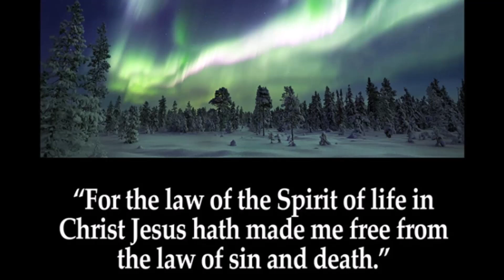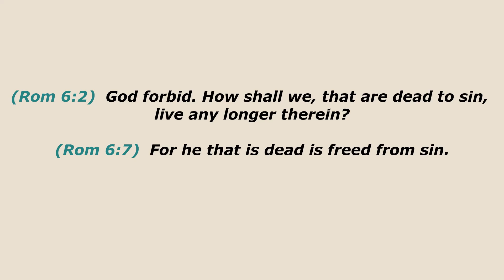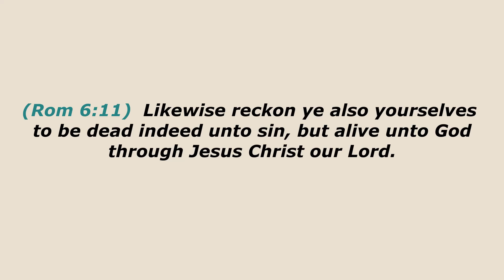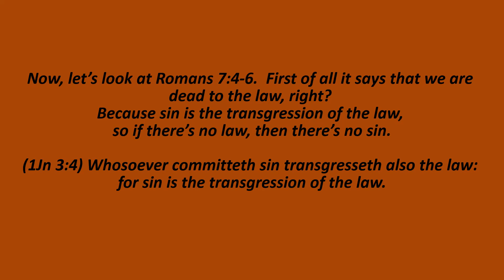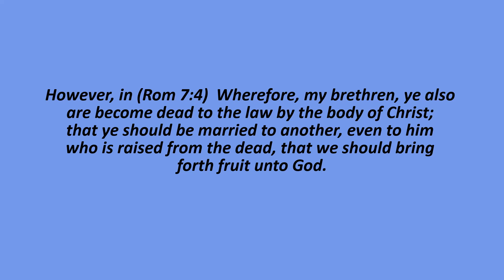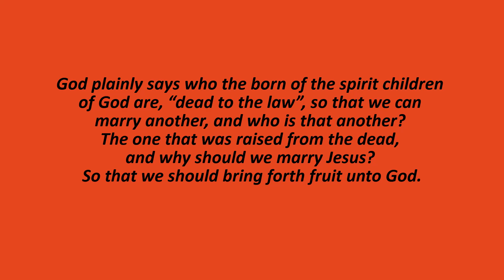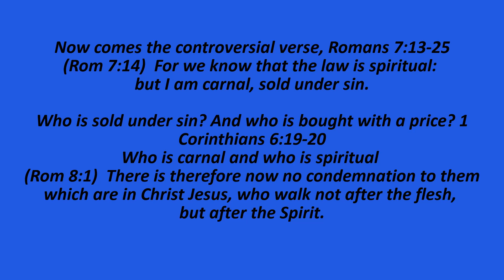Romans 7 is not speaking about the child of God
In this video, we will talk about to whom is Romans 7:13-25 speaking about.
This is the most misunderstood piece of scripture in the whole world and it changes, completely, the understanding of what sin really is and whether it lives in us or not.